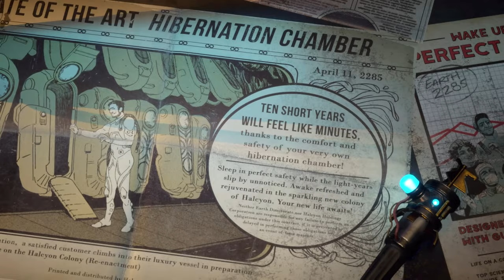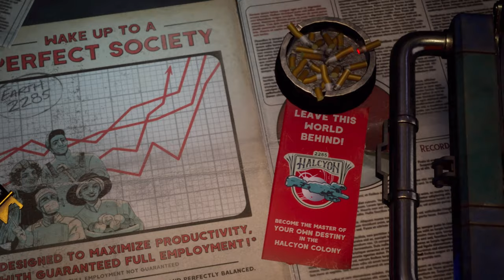Intro // The Outer Worlds